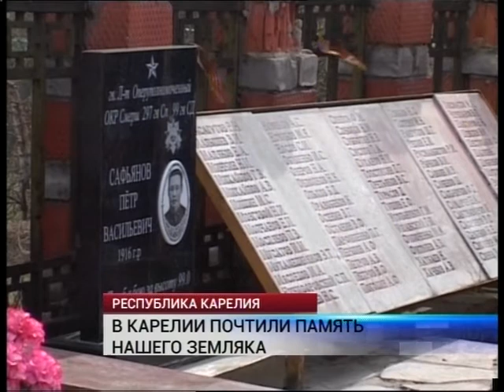Почтили память в Карелии